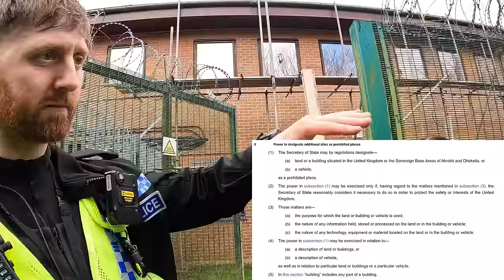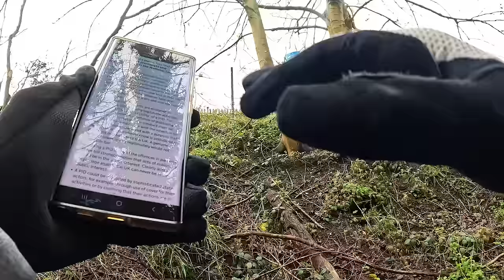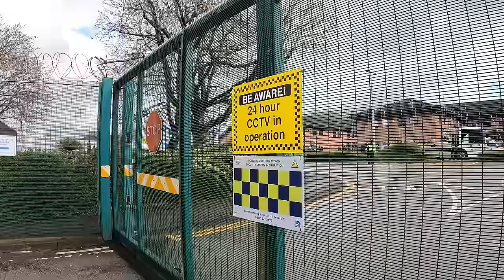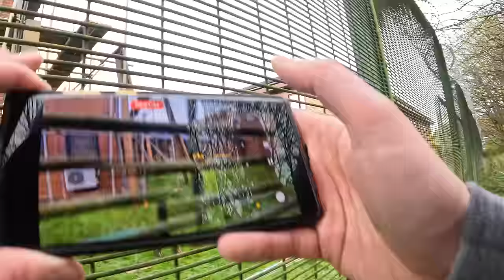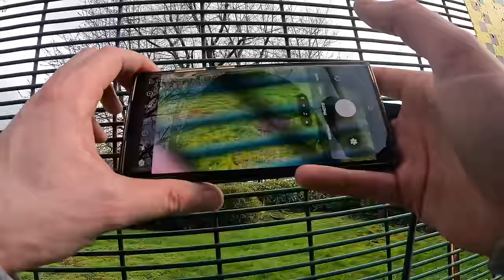If You Continue You Can Be Removed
Camera - GoPro Hero 10
- GoPro Hero 9
Drone - DJI Mini 2
Phone - Samsung S22 Ultra
Editing - Power Director